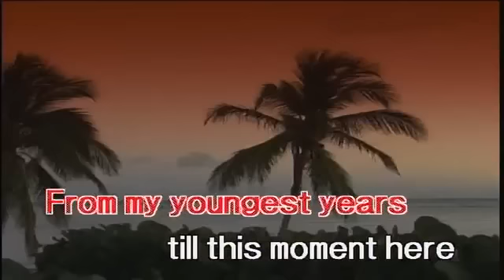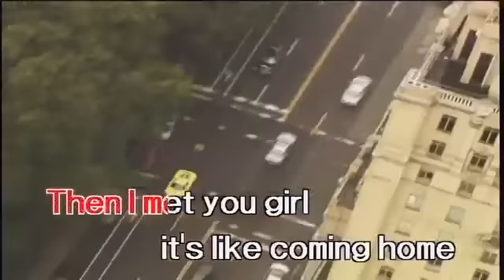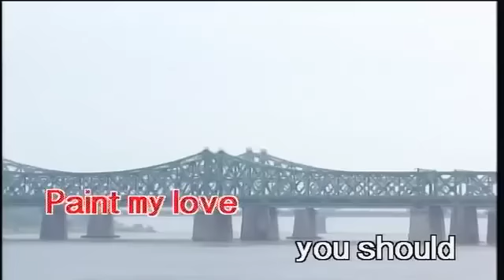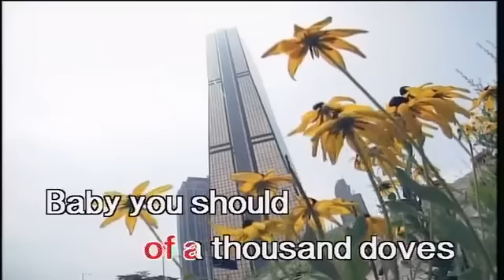Paint My Love - Michael Learns To Rock (Karaoke)